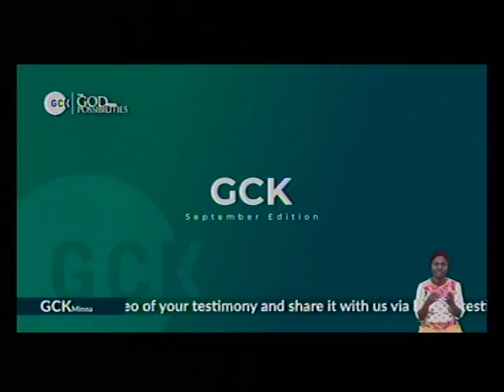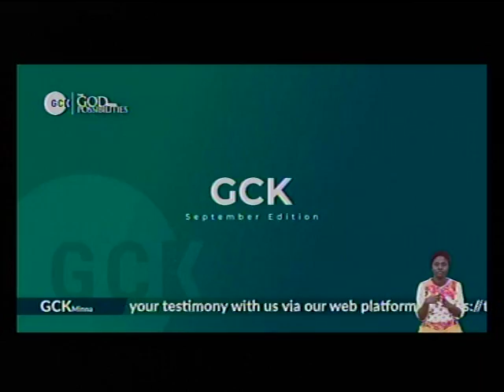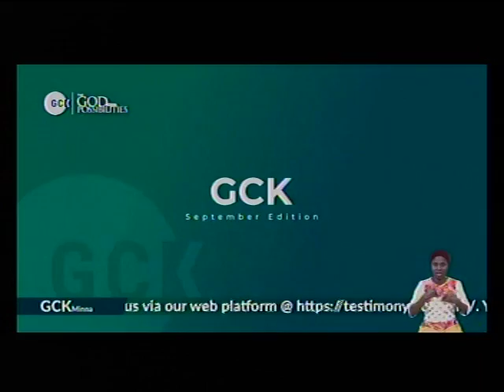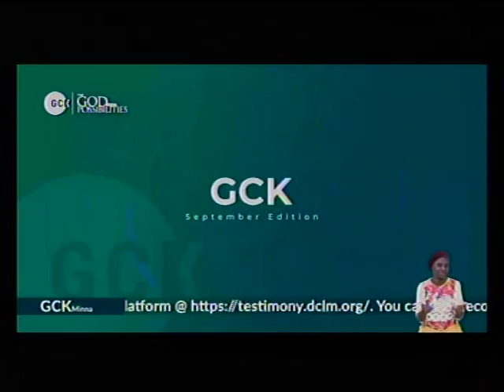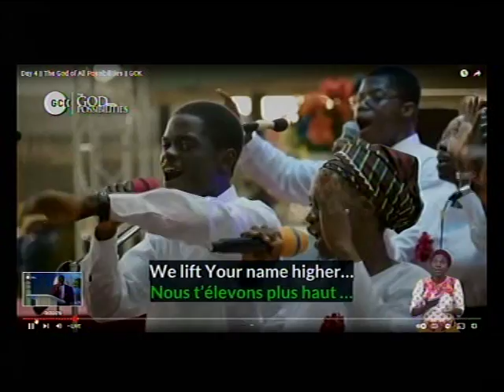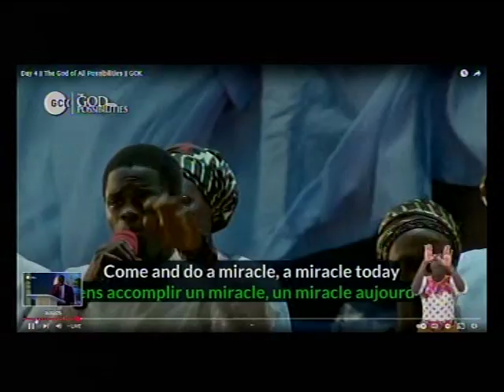DEEPER LIFE BIBLE CHURCH OF CHARLOTTESVILLE LIVE STREAM